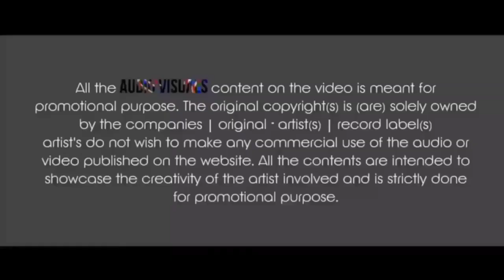BASTAR MOCHO - 2022 | KANTIKARTIK HALBI UT TRACK REMIX DJ ABK EXCLUSIVE | 💕 DJ SAMBHU OFFICIAL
💢PRESETING BY DJ SAMBHU OFFICIAL

💢Use For 🎧HeadPhone High Quality --

Remix Credity-

🍀PERMISSION BY

☆Artist  - DJ ABK
☆Visual -  SAMBHU
☆Remix -  BASTAR MOCHO - HALBI
☆You Tube - DJ SAMBHU OFFICIAL
☆Player Art - SAMBHU
☆Year -  2022

keep your sppoting guys ⚡
Bastariya Dj's

hope you enjoy this track..🎻